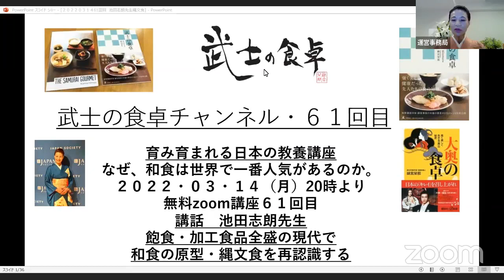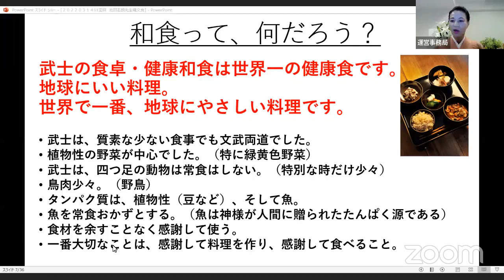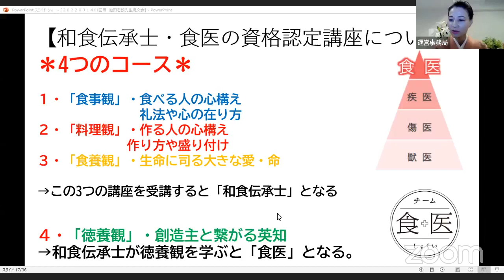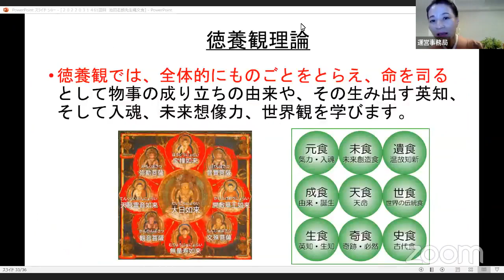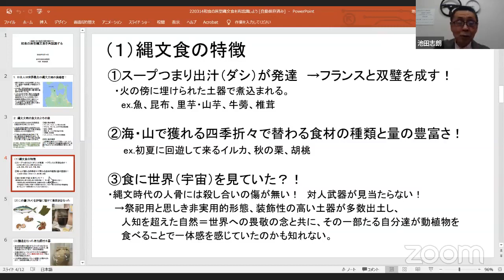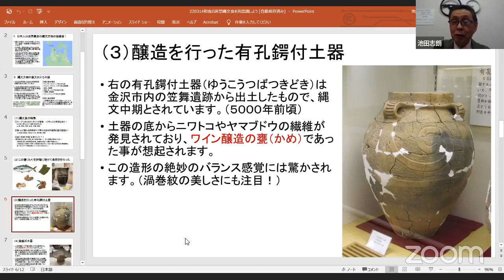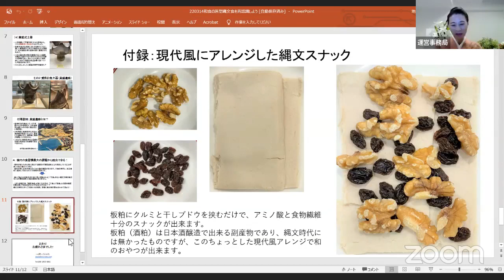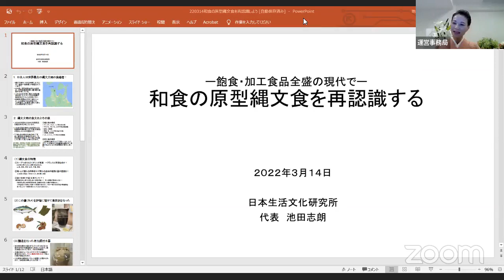武士の食卓チャンネル61回目「縄文食のお話」講師：池田志朗先生。和食の原型である縄文食。健康食の本質。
日本の和食理論：和の理論に基づいて、
「縄文食」のお話をいただきます。
縄文時代を知ることが、和食の本質を知ることができる！
ぜひ、ご覧くださいませ！

武士の食卓　食医　緋宮栞那（ひみやかんな）